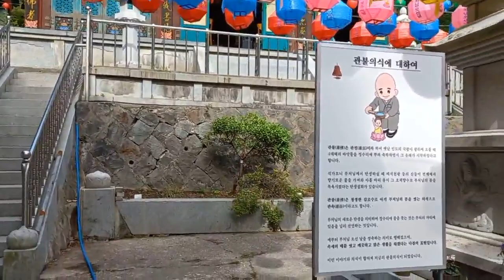울릉도 대원사 석가탄신일